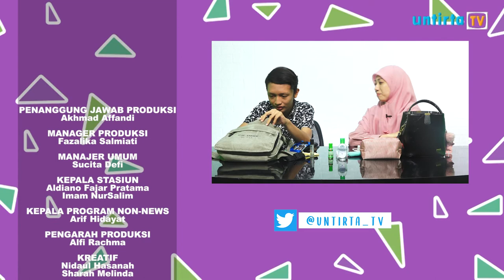MAHASISWA VS DOSEN - GREET N GATHER EDISI 3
Program Greet n Gather merupakan program Untirta Tv yang berisi tentang pertemuan dari 2 pasang individu yang berbeda seperti dalam hal usia, profesi, gender dan lainnya, di setiap episodenya mereka melakukan kegiatan berbeda yang terdiri dari 3 segmen.

President Director
Akhmad Affandi

Head Station
Aldiano Fajar Pratama
Imam Nursalim

General Manager
Sucita Defi

Public Relations
Chairani Nabila

Anis Suriawati

Head of Non News Program
Arif Hidayat

Program Director
Alfi Rachma

Talent
- Dr. Yoki Yusanto, S.Sos., M.Ikom
- Fatur Rohman
- Uliviana Restu H., S.Sos., M.Ikom
- Ahmad Syaifudin

Camera Person
- Akram Refo (Spv)
- Hary Yunisa
- Alex

Editor
- Yusuf Kurnia (Spv)
- Irham Rizqur Rahman

Creative
- Nidaul Hasanah
- Sharah

Desain
- Enno Triutami
- Khoirul Anwar